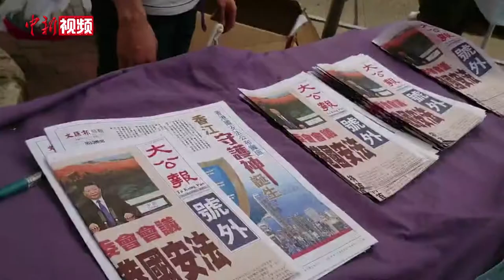香港学子自发“摆街站”宣传香港国安法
7月1日，香港学生组织“星学汇”在香港自发组织了一场“摆街站”活动，一群在内地高校就学的香港学生走上街头，向行人宣传香港国安法。他们说，许多香港市民对香港国安法的理念、内容并不了解，为避免对香港国安法的误解和污名化，他们组织了这场活动。